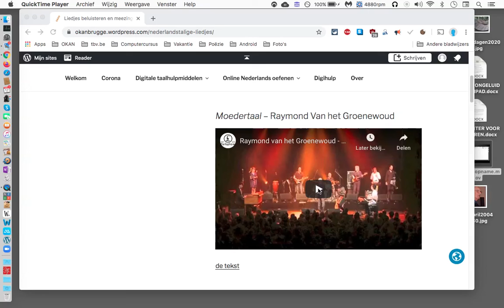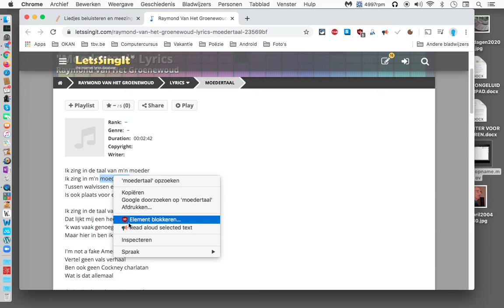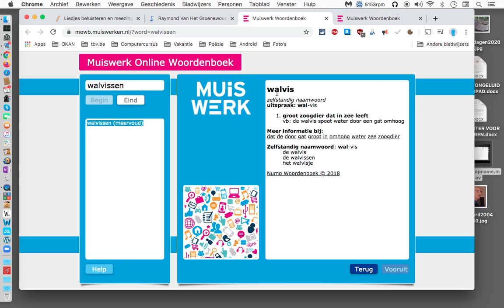Moedertaal ReadAloud SelectionSearch Chrome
Je computer als leerkracht Nederlands.
Luister naar elke tekst in het Nederlands met een uitstekende Belgisch-Nederlandse digitale stem en een pop-upwoordenboek mét uitspraak.